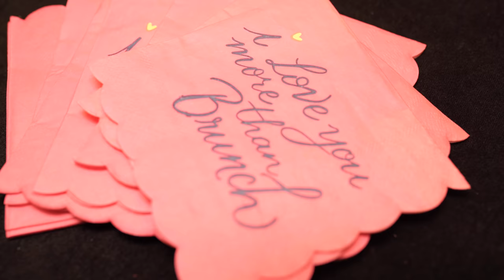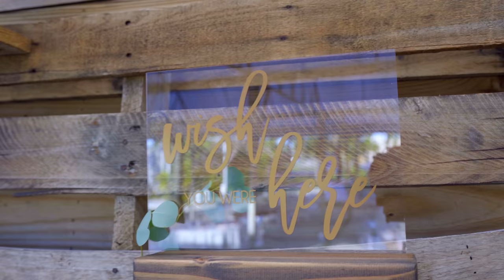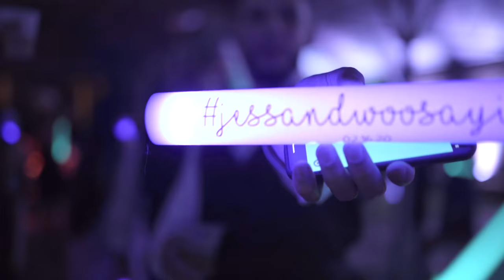Jessie & Mike - Best Wedding Ever 2/16/2020 Miami, FL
Location: Vignette Gardens

Video done by: AR Visuals

Wedding By: A Touch Of Elegance & Unique Events

Party done by: 305 Productions